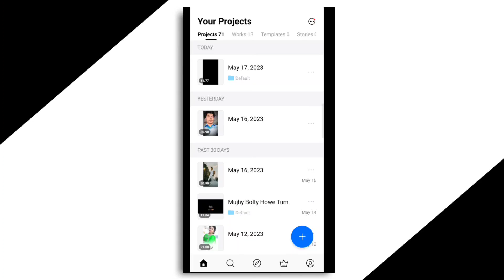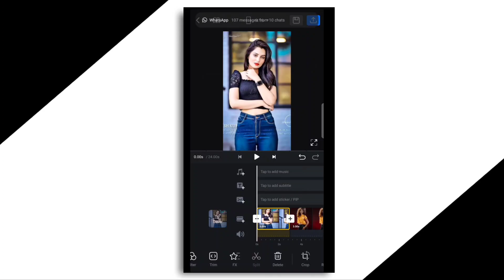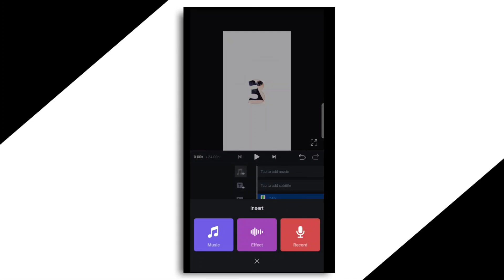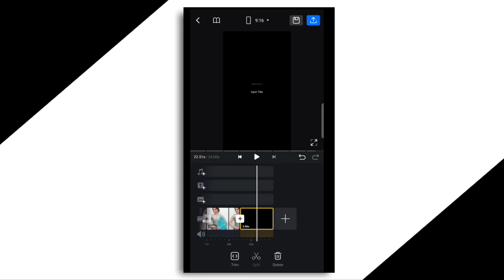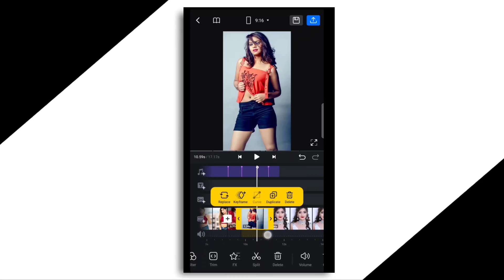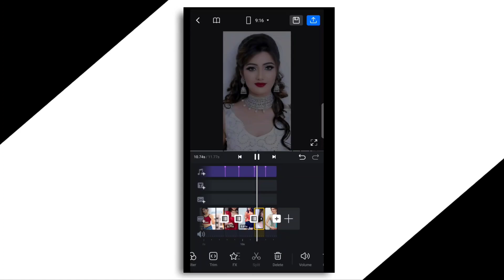happy birthday status video editing vn || Birthday Status Video Editing in Vn App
happy birthday status video editing vn

Malik hoon Malik Bilal Aur Ap Dikh Ry Hain Malik Bilal YouTube Channel Meri  Try Yhi Hoti Hai K Ap K lia Kuch Naya Le Kr Aon Or Asan Treka Sa Apko Smjha Sakon Lkn Agr Usky Baeajod B Ksi Chz Ki Smjh Na Aye To Ap Mujh Sa Comment Kr K Poch Skty Hn. Thanks 🥀